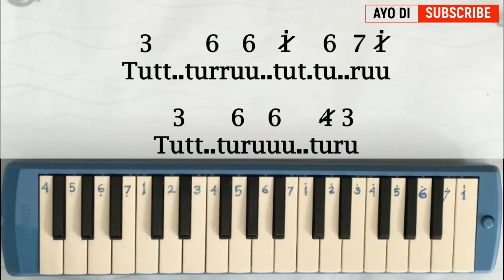Wahyu Selow - Baper Not Pianika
Tutorial Not Angka Wahyu Selow - Baper Not Pianika

Hai kalian, kali ini saya membawakan Lagu Wahyu Selow - Baper Not Pianika - Not Angka - Pianika Cover

Video ini adalah Tutorial Pianika dari lagu tersebut lengkap dengan Not Angka nya.

Lyrics (Lirik)  Lagu Wahyu Selow Baper  Not Pianika - Not Angka - Pianika Cover

Tak lebih 2 paragraf ku tulis status
Tanpa menyinggung siapapun
Tiba-tiba ada komen di kotak masuk
Bertanya apa mauku

Entah mengapa sensimu
Menjadi tinggi

Kamu baper
Kamu baper
Mungkin kamu kebanyakan micin
Kamu baper
Makin baper
Coba kurangi makan gorengan

Kau jabarkan semua masalah padaku
Berharap aku mengerti
Kucoba pahami semua masalahmu
Tak ada hubungannya denganku

Entah mengapa sensimu
Begitu tinggi

Kamu baper
Kamu baper
Kamu baper
Makin baper

Lagi lagi soal status
Urusan orang lain ikut-ikutan di urus gak bagus bisa-bisa lo kurus
Now, kita bahas soal sensi
Curhatan pribadi banyak orang naik tensi
Medsos zaman ini jadi teman
Bisa curhat happy-happy lewat postingan
Instagram facebook dan youtuban
Tempat galau-galauan juga sayang-sayangan ada yang sindir-sindiran
Helo nasi goreng obat laper
Dari status orang jangan langsung ente baper
Langsung unfollow hati pun mellow
Tetaplah get low bawain selow

Entah mengapa sensimu
Begitu tinggi

Kamu baper
Kamu baper
Kamu baper
Makin baper

Kamu baper
Kamu baper
Kamu baper
Makin baper

Semoga bermanfaat untuk kalian ya.. :)

Mohon maaf apabila masih banyak kekurangan dari video ini.

Terima kasih..